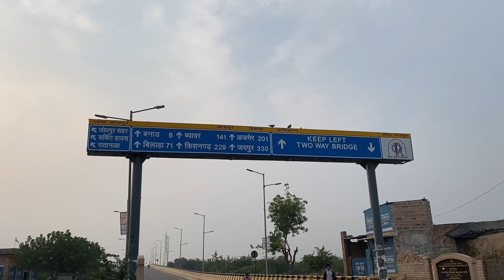Paisa तो सब कमाते हैं DUA भी कमाओ | जोधपुर राजस्थान | BMCT